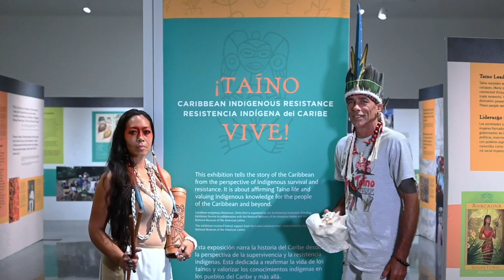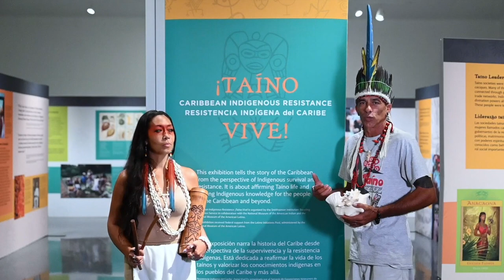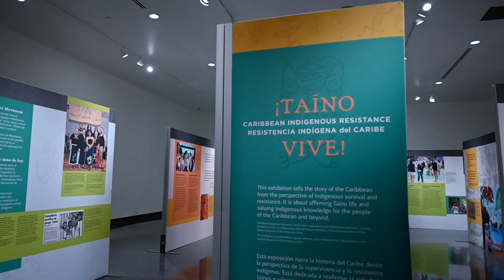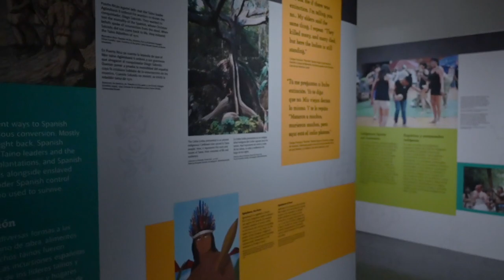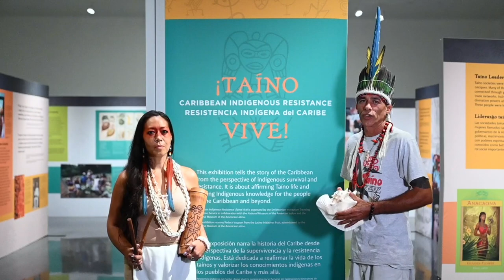Taino Exhibit - Iluminada & Joey Karei Kumaha'manigua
Meet local Volusia County, Florida residents Iluminada & Joey Karei Kumaha'manigua - they are speakers and educators that have been in the Taino movement for over 20 years. Join them for a highlight of the Smithsonian Traveling exhibition - Caribbean Indigenous Resistance / Resistencia indígena del Caribe ¡Taíno Vive! [Open May 13, 2023 through August 6, 2023] in the Karshan Center of Graphic Art at MOAS.

In 1492, the Indigenous peoples of the northern Caribbean islands, popularly known as the Taíno, discovered Christopher Columbus. The encounter set in motion an invasion by Spanish soldiers, priests, and colonists that devastated the Taíno civilization and decimated its population. By the 1550s, colonial officials deemed the Taíno extinct. In reality, the Taíno and their culture resisted, survived, and continue to make an impact around the world today.

The bilingual exhibition Caribbean Indigenous Resistance / Resistencia indígena del Caribe ¡Taíno Vive! tells the captivating story of the endurance and courage of these Caribbean peoples. The exhibition examines the history of these Spanish and English-speaking islands, and the impact and legacy of Caribbean Indigenous knowledge throughout the world.

Visitors will learn about the Caribbean Indigenous survival journey through stories, contemporary crafts, musical instruments, and utilitarian objects. The exhibition will include video content and more than 60 striking images and graphics on freestanding structures. It will explore the rich and enduring cultural legacies of the region, the value and impact of the culture’s knowledge on the world, and the complicated questions around heritage, ancestry, and race that emerge from Taíno identities today.

Caribbean Indigenous Resistance / Resistencia indígena del Caribe ¡Taíno Vive! is organized by the Smithsonian Institution Traveling Exhibition Service in collaboration with the National Museum of the American Indian and the National Museum of the American Latino.

This exhibition received federal support from the Latino Initiatives Pool, administered by the National Museum of the American Latino.